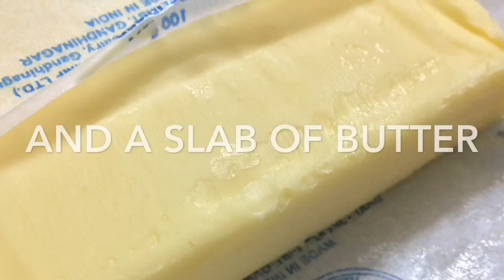Baked Beans Recipe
Hey guys, welcome back! I am back with a great LIFE Kitchen episode. Try out this baked beans recipe.